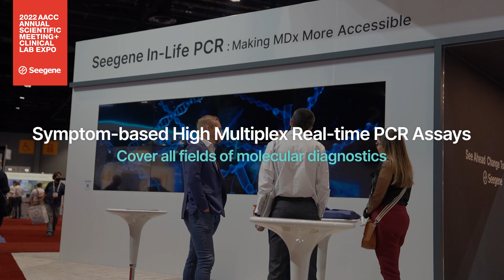Seegene Inc. @ AACC 2022 in Chicago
Seegene introduces its broad MDx menus and displays a full automation system at AACC 2022 in Chicago.